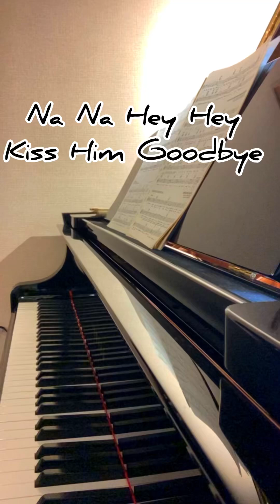Na Na Hey Hey Kiss Him Goodbye • Kazuhiro Omori (p, b)